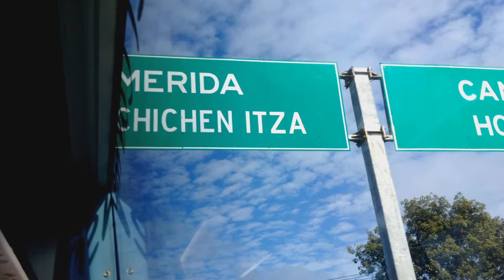12-03-2015 Chichen Itza